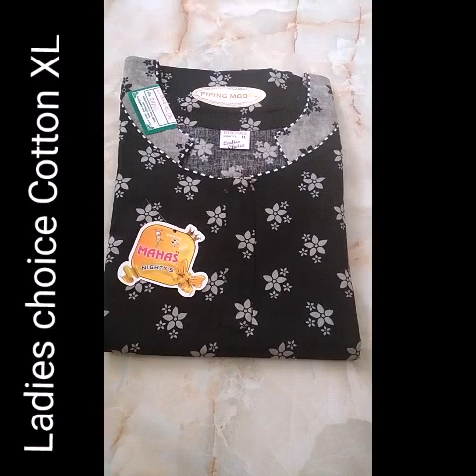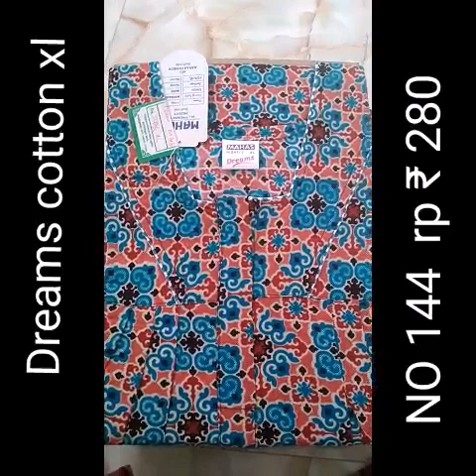, NIGHTY business ep 33 no. 136 to 146 retail& wholesale online shop india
Minimum. 5 pieces wholesale price available  , cotton,crush,spunmaterial. Available  wh 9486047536

Retail& wholesale business minimum 5 pieces wholesale rate available  cotton crush spun material available wh 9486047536
whole sale & retail rate available. only contact people & resellers  , minimum 5 pieces purchase 5×50=  ₹250
10×60=  ₹600
20×70= ₹1400
this rate for discount sale
i need resellers  contact wh 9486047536,
note this episode 14to36 videos upload
whatsup no.9486047536

ep 47, mother feeding cotton,nighty, XL, XxL
(ep 46) kids frock size 18 to 30
( ep 45) kids top & leggings
(ep44) kids frock 6month baby
{note these episode and select NIGHTIES you want and message me}👌👍